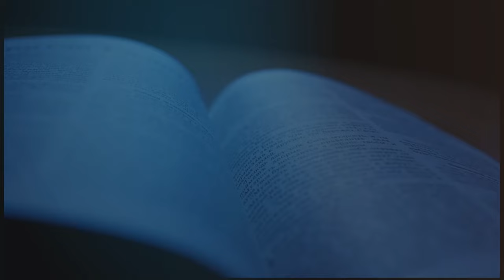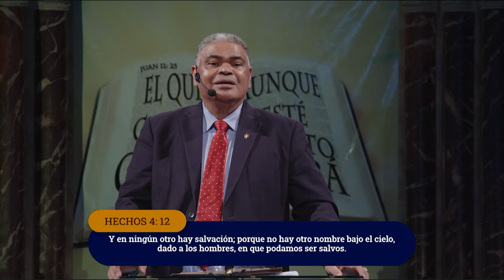PASTOR ALEXANDER CABRERA | NIÑOS TRAIDOS A JESÚS | ESCUELA DOMINICAL | LUZ TV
Para que los niños sean impactados por el evangelio, hay que traerlos a Jesús. Jesús ama a los niños, y tiene un gran propósito con ellos.

Proverbios. 22:6.
"Instruye al niño en su camino, y aun cuando fuere viejo no se apartará de él."

Los niños pequeños reciben el reino de Dios sin dudas ni cuestionamientos, con un corazón honesto y sencillo. "De la boca de los niños y de los que maman perfeccionaste la alabanza" (Mt.21:16).

Pastor Alexander Cabrera | NIÑOS TRAÍDOS A JESÚS | luz tv internacional en vivo | prédica cristiana | prédica bíblica |

I. LOS NIÑOS NECESITAN EL TOQUE DE JESÚS. (Mr.10:13):
a) Solo Jesús puede hacer algo por ellos. Hch. 4:12.
b) Los niños son bienvenidos a los brazos de Jesús. Mr.10:14.
c) Los niños son ejemplos para otros. Mr.10:15.

II. LOS NIÑOS DEBEN SER TRAÍDOS A JESÚS:
a) Preséntalo al Señor. 1Sa.1:26-28.
b) Reclama la promesa. Hch.2:39.
c) No seas obstáculo para que ellos crean. 1Co.10:32.
d) De ellos es el Reino de Dios. Mt. 18:3.
e) Los niños son aceptados y bendecidos por Jesús. Mr.10:16.

/ luztv7

 / luztv7